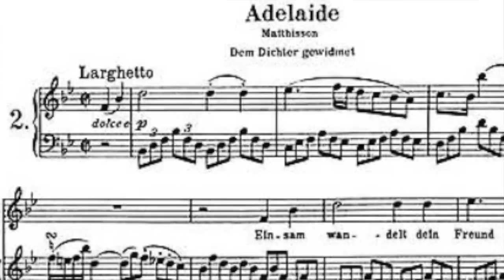Adelaide sung by Robin Donald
Australian tenor ROBIN DONALD (the son of Australia's operatic tenor legend DONALD SMITH O.B.E), sings Ludwig Van Beethoven's song "ADELAIDE' (Opus 46).

This performance was recorded live (non professionally from the audience), at the Sydney Opera House in 1974, during the series of father and son concerts 'SMITH & SON', which were performed by them throughout Australian capital cities.

In this performance, Robin is accompanied by the then General Manager of The Australian Opera Company, the Danish concert pianist Mr John Winther. The audience is welcomed and the concert program is introduced by Dr Donald Smith.

The German text, history and inspiration for the song composed by Beethoven a couple of hundred years ago around 1795, is based on a poem written by his friend Friedrich von Matthisson.

Literal translation of Adelaide:

My friend wanders alone in the garden of spring.
she is gently bathed in lovely magical light.
Light which shimmers through the swaying branches of flowers:
Adelaide!

Her reflection is in the rivers, and in the snows of the Alps.
Her vision can be seen in the golden clouds of sinking day.
In the fields of stars her face beams forth:
Adelaide!

Evening breezes whisper through the tender leaves.
The silver bells at Maytime rustle in the grass.
Waves roar and nightingales sing about:
Adelaide!

Some day, o miracle! a flower will blossom,
upon my grave from the ashes of my heart.
Her vision will clearly shine on every violet petal:
Adelaide!